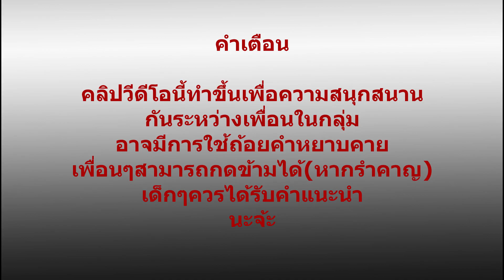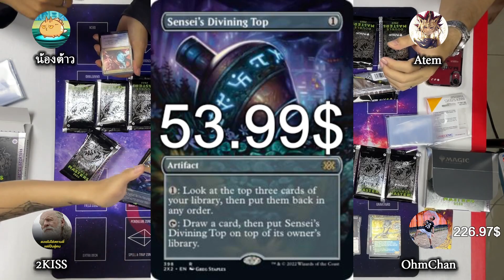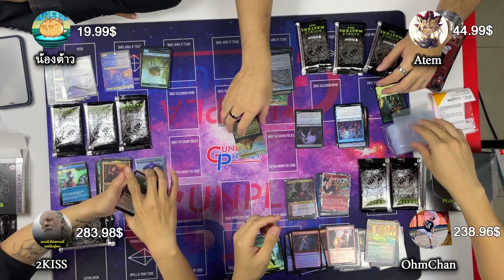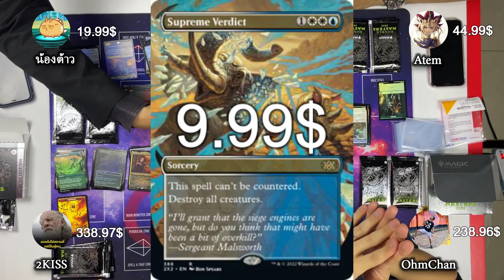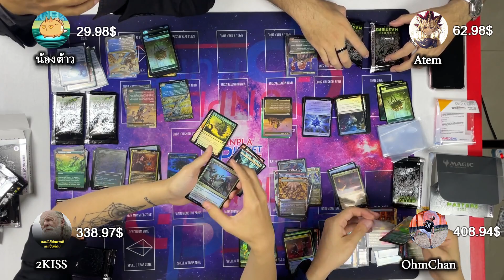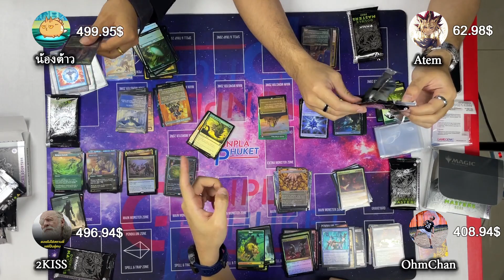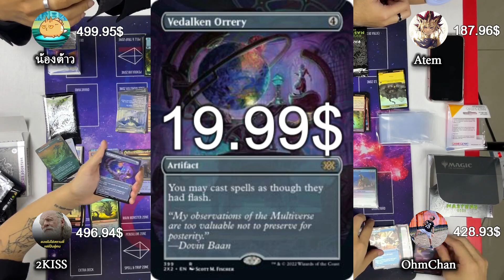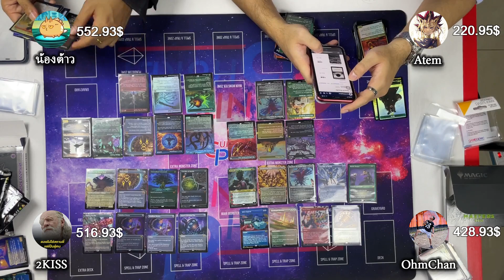Double Master Opening 4 Collector Boxes competitive.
เป็นการเปิดการ์ด magic the gathering กันสนุกๆ
ของพวกเรา 4 คน โดยชุดที่เปิดเป็นชุดที่น่าตื่นเต้นที่สุด
เพราะรวมของราคาแพงเกือบทุกอย่างที่ mtg เคยทำมา
โดยอิงราคาจาก CKD เมื่อวันที่ 20/07/2022
เชิญรับชมกันได้ครับ
ปล.ขอขอบคุณร้าน Gunpla Phuket ที่เอื้อเฟื้อสถานที่ในการถ่ายทำ